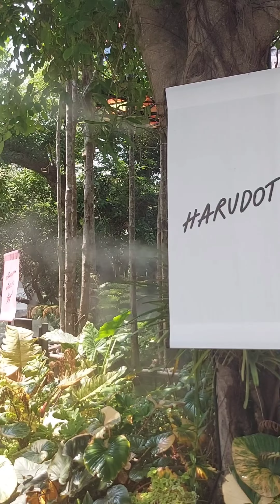20240225 กินกาแฟอร่อย Coconut Creamy ที่ Harudot กิน Spinach Soup ที่ Jimmy